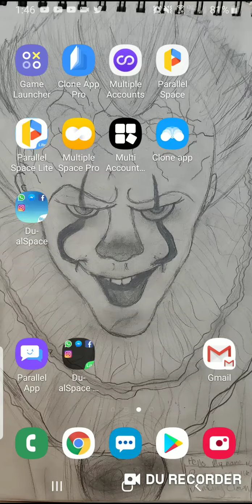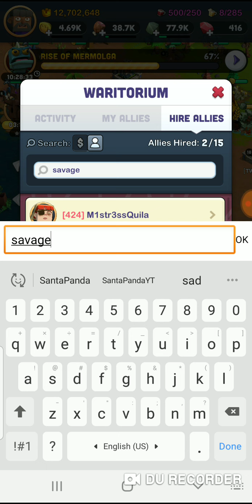Perks and disadvantages of TH15 |heckfire